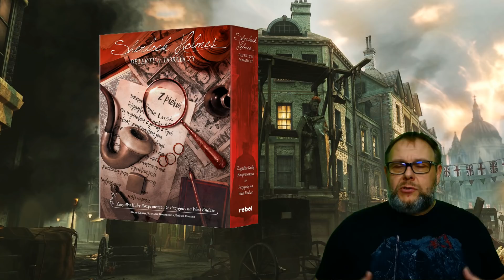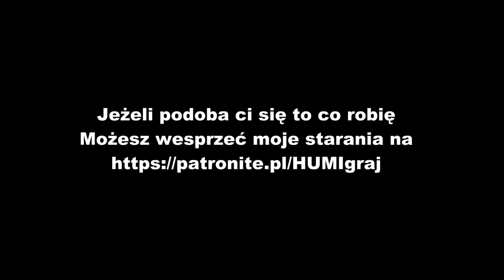HUMIgraj Sherlock Holmes Detektyw Doradczy.